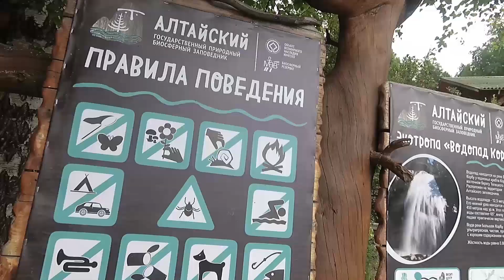Водопад Корбо (10.08.2019)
водопад на реке Большая Корбу, впадающей в Телецкое озеро. Алтайское название Корбу (точнее, «Корбо») в переводе на русский язык означает «ветка»
Высота 12 м
Расход около 1,5 м³/с